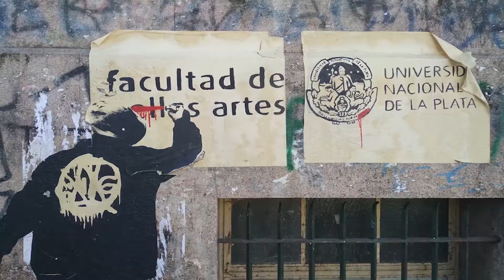Barrefondo en el 10º Festival REC